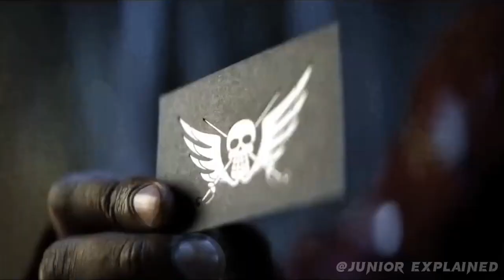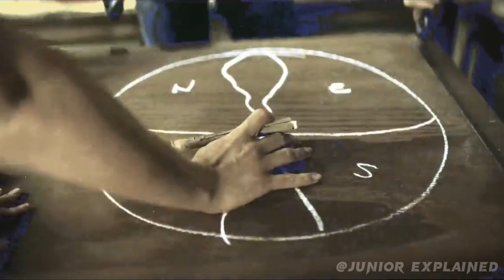One piece | His Full Body Is Like Rubber | One piece Film Explained in Hindi/Urdu | Summarized .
One Piece (2023) Survival drama explained in Hindi Urdu. The Netflix thriller Drama-Season film "One Pieces" story summarized with a full episode ending in fa-i explanation. The story is about a character named Monkey D. Luffy, a lively and cheerful young boy blessed with a unique ability: the impressive flexibility of his body, which is similar to rubber. Luffy has the extraordinary skill to stretch his mouth, arms, and legs to very long lengths, a feature unlike anyone else. Using this incredible power, he sets off on an exciting sea journey, facing a variety of strong opponents along the way like Fishermen, Buggy the Clown, and a few others. Luffy's determined goal is to
rise to the top of piracy, aiming to attain the highly
desired title of the world's greatest Pirate King. On this adventure, Roronoa Zoro, Nami, Sanji, and a few other friends also help him.

His Full Body Is Like Rubber | Film Explained in Hindi/ Urdu | Summarized fact Storyline:This is the story of a boy Luffy who goes to sea with his friends to find a big treasure and they meet many villains and friends, now did Luffy find the treasure watch full video and know the story.

explainer. _hunny
animationexplainerOne piece explainedfull flamengoone pieceone piece 2023one piece explained in hindione piece live actionorlando piratesluffymovies explained in hindi